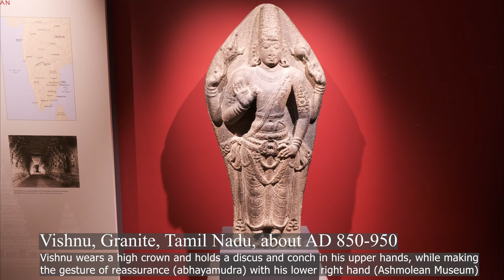TOP PLACES TO VISIT OXFORD - CHAPTER 1 - ASHMOLEAN MUSEUM - SOUTH INDIA ARTS ARCHAELOGY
Various religions including Hinduism, Buddhism and Jainism flourished from early times in South India. But from around 800 AD strong Hindu devotional cults centred on Shiva and Vishnu became dominant. The powerful Chola Dynasty (3rd Century BCE to 1250 CE) are renowned for their arts including temple sculptures and exquisite bronze sculptures of Hindu deities. They erected a series of huge temple complexes in Tamil Nadu, such as the Brihadeeswarar Temple. Their temples are decorated to a great degree with relief carvings and stone sculptures.

Some of the bronze sculptures shown here are:

Parvati, Bronze, Tamil Nadu, Chola Period about AD 950
Parvati, the consort of Shiva, holds her right hand in katakahasta gesture (Ashmolean Museum)

Chandikeshvara, Bronze, Tamil Nadu, 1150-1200
The youthful Saint Chandikeshvara, who carries an axe, is venerated in South India for his devotion to Shiva. His image, standing in adoration, is often installed with those of Shiva and his family in temple shrines (Ashmolean Museum)

Gauri, Bronze, Tamil Nadu, 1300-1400
Gauri, a gentle and benevolent form of Parvati (consort of Shiva), holds a lotus in bud (Ashmolean Museum)

Tirumankai Alvar, Bronze, Tamil Nadu, 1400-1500
Formerly a warrior and robber before he devoted himself to Vishnu, this famous Tamil poet-saint is depicted holding a sword and shield (Ashmolean Museum)

Vishnu, Granite, Tamil Nadu, late Pallava Period, about AD 850-950
Vishnu wears a high crown and holds a discus and conch in his upper hands, while making the gesture of reassurance (abhayamudra) with his lower right hand (Ashmolean Museum)

THE END